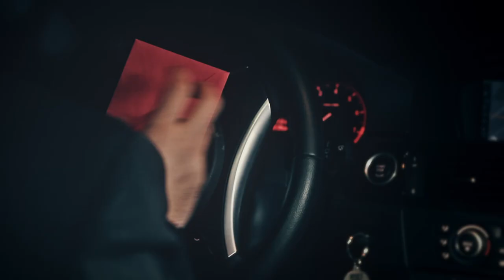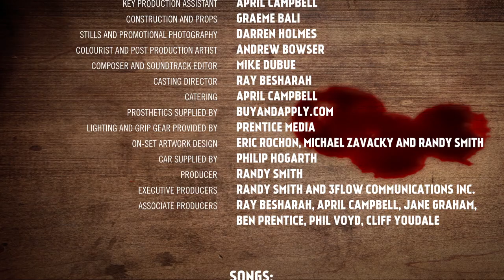Having a Drink -- A Werewolf Short in HD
James is a highly paid escort for wealthy women. Sounds good in theory but in practice, not so much fun. James hates his job, which leads to a few stiff drinks after work. Tonight, he heads to a seedy after-hours joint called Oges Tavern.

It turns out to be the wrong bar on the wrong night. It's Halloween and two robbers dressed as werewolves come calling.

Then things get really hairy...

Having A Drink is a short film directed by Randy Smith and based on the short story by T. T. Trestle, a tale that received an Honorable Mention in the Year's Best Fantasy & Horror.

Having a Drink was an official Selection of The Slimebone City Horror Film Festival, and the Killer63 Independent Horror Film Festival.